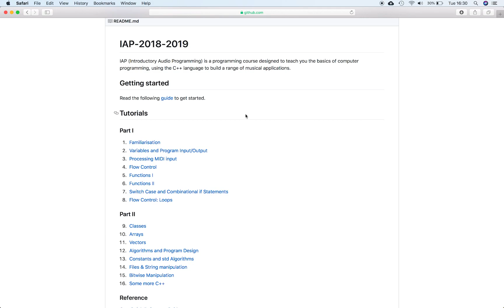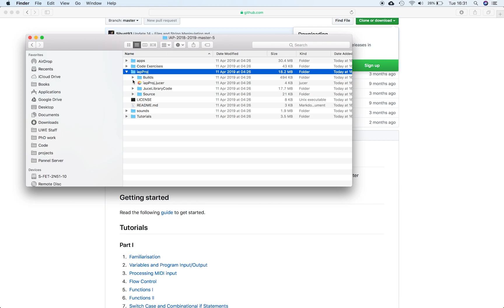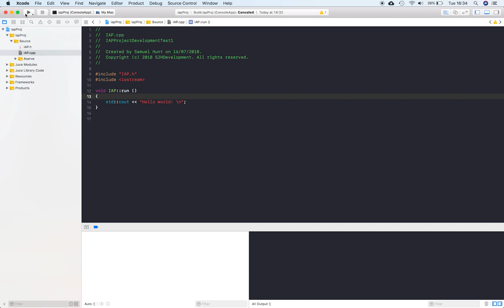Introductory Audio Programming in C++ Video Series: Getting started (MacOS)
Introductory Audio Programming in C++ Video Series. Episode 0: getting started and hello world.